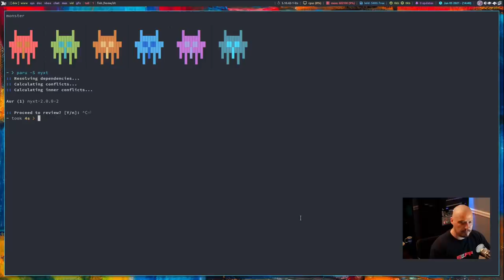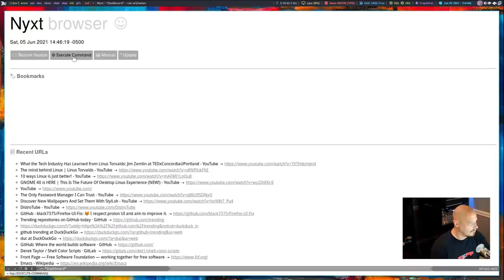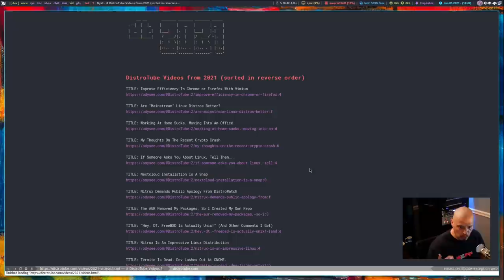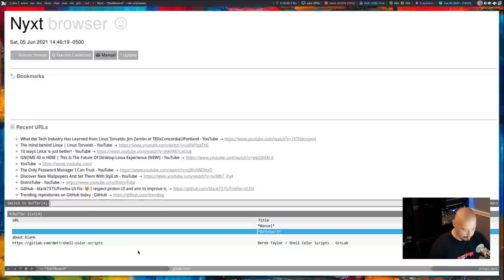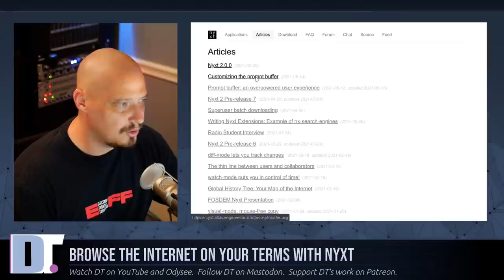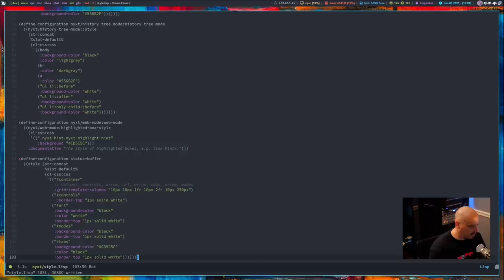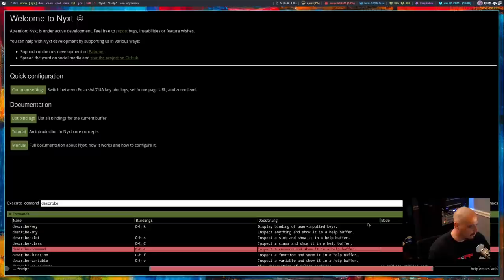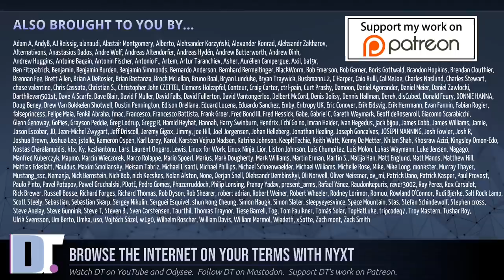Nyxt Is The Most Customizable Web Browser EVER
Nyxt is a keyboard-oriented, infinitely extensible web browser designed for power users. Conceptually inspired by Emacs and Vim, it is fully configurable in Lisp.  Nyxt allows you to customize all functionality. Every single class, method, and function is overwritable and reconfigurable. You'll find that you are able to engineer Nyxt's behavior to suit almost any workflow.

💰 Bitcoin: 1Mp6ebz5bNcjNFW7XWHVht36SkiLoxPKoX
🐶 Dogecoin: D5fpRD1JRoBFPDXSBocRTp8W9uKzfwLFAu
📕 LBC: bMfA2c3zmcLxPCpyPcrykLvMhZ7A5mQuhJ